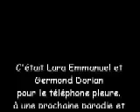parodie du téléphone pleure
parodie superbe du téléphone pleure de Claude François, à ne pas manquer